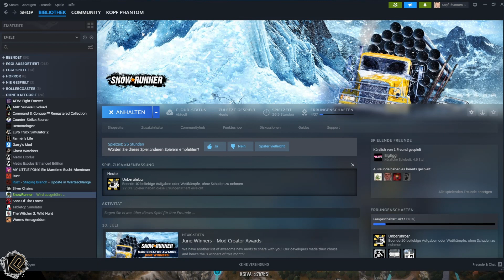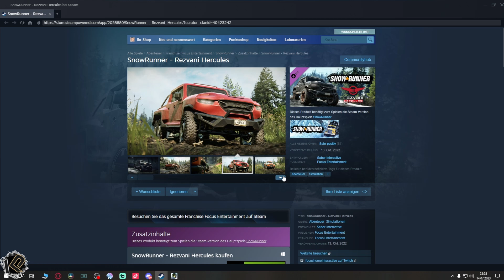🛻Let's Play SnowRunner | Folge 66 | Schwere Last | Deutsch | KOOP